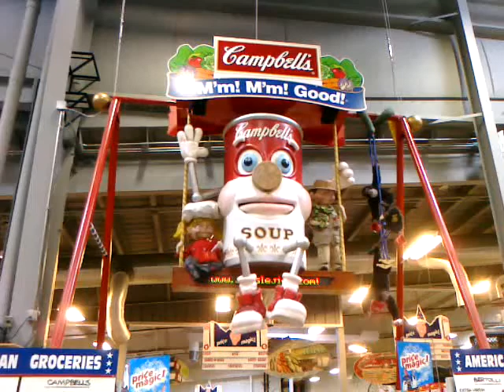Living Cambells Soup Can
Sorry that the video is has lag, my camera was acting up. This is in Jungle Jim's in Cincinnati, OH